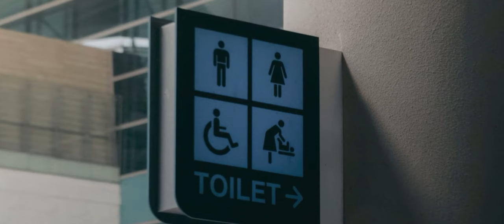Jaipur Coaching Hub || Education hub || students|| examtime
About this Video:
Country's first coaching hub will now be visible from student
special report from Jaipur

Address: Coaching Hub, Sector-16, at Pratap Nagar Yojna, Jaipur Registration for allotment of built up institutional property

RAJASTHAN HOUSING BOARD has floated a tender for Construction Of Institutional Block - C In Coaching Hub In Sector 16, Pratap Nagar, Sanganer, Jaipur. The project location is Jaipur, Rajasthan, India.